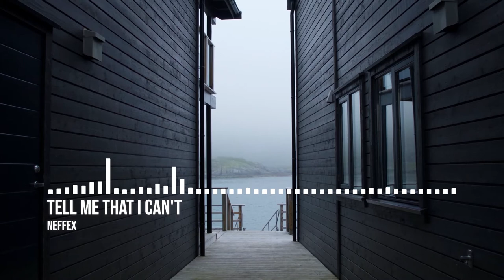NEFFEX - Tell Me That I Can't | No Copyright Rock Music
🎵 Track Info:
Title: Tell Me That I Can't by NEFFEX

Tell Me That I Can't by NEFFEX